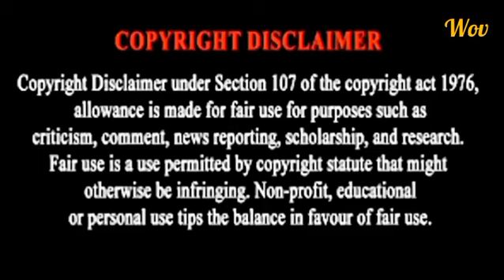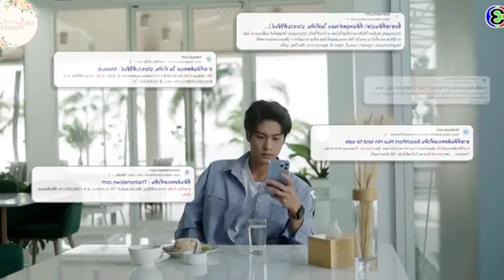Innocent Boy😍Coco girl♥️EP 1🔥Thai drama 🤩whiteoutvoice😎